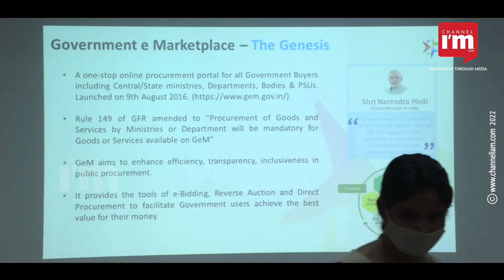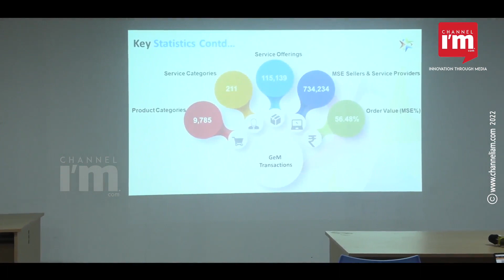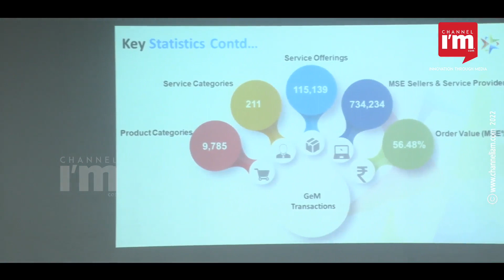GeM പ്ലാറ്റ്ഫോമിലൂടെ നിരവധി സംരംഭക സാധ്യതകളുണ്ട്,നിങ്ങൾക്കറിയാമോ?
GeM-Government E-Market Place
ഗവൺമെന്റിലേക്ക് ഒരു ബിസിനസ് എത്തിക്കുക,അത് പ്രൊഡക്റ്റായാലും സർവീസായാലും,അതിനായി ഒരു ഡിജിറ്റൽ പ്ലാറ്റ്ഫോം അതിന്റെ പേരാണ് GeM-ഗവൺമെന്റ് ഇ-മാർക്കറ്റ് പ്ലേസ്. ഗവൺമെന്റ് തലത്തിലേക്ക് എങ്ങനെ മാർക്കറ്റ് ചെയ്യാം എന്നുളളതിന്റെ ഒരു പോർട്ടലാണ്. ഇ-പ്രൊക്യുർമെന്റ് പോർട്ടൽ. gem.gov.in. 2016 ഓഗസ്റ്റ് 9 നാണ് ലോഞ്ച് ചെയ്തത്. ലോഞ്ച് ചെയ്തത് ഗവൺമെന്റ് ഓഫ് ഇന്ത്യയുടെ മിനിസ്ട്രി ഓഫ് കൊമേഴ്സ് ആന്റ് ഇൻഡസ്ട്രി. GeM വരുന്നതിന് മുൻപ് ഓരോ ഗവൺമെന്റ് സ്ഥാപനവും ഓരോ രീതിയിലാണ് പർച്ചേസ് ചെയ്തിരുന്നത്. സുതാര്യതയും വേഗത്തിലുള്ള ഇടപാടുകളും GeM വാഗ്ദാനം ചെയ്യുന്നു. സംരംഭങ്ങളുടെ രജിസ്ട്രേഷൻ മുതൽ അന്തിമ പേയ്മെന്റ് വരെയുള്ള നടപടികൾക്ക് പോർട്ടൽ പിന്തുണ നല്കും.

വനിത സംരംഭകർക്കും ബെനിഫിറ്റ്സ്
മൈക്രോ ആൻഡ് സ്മോൾ എന്റർപ്രൈസസ് ജെമ്മിൽ രജിസ്റ്റർ ചെയ്യുമ്പോൾ ചില ബെനിഫിറ്റ്സ് ഉണ്ട്. പബ്ലിക് പ്രൊക്യുർമെന്റ് പോളിസി അനുസരിച്ച് ഗവൺമെന്റ് സ്ഥാപനങ്ങൾ ചെയ്യുന്ന പർച്ചേസുകളിൽ 25% എങ്കിലും മൈക്രോ ആന്റ് സ്മോൾ എന്റർപ്രൈസസിന് കൊടുക്കണം എന്നൊരു റൂൾ 2012-ൽ വന്നിരുന്നു. അതിൽ മൂന്ന് ശതമാനം വനിത സംരംഭകർക്ക് കൊടുക്കണം എന്നൊരു റൂളുമുണ്ട്. 4% SC/ST സംരംഭകർക്കും നൽകണം എന്നാണ് റൂൾ.

GeM-സുരക്ഷിതമാണ്, സുതാര്യമാണ്
ബിസിനസ് ചെയ്യുന്ന ഏതൊരാൾക്കും GeM പ്ലാറ്റ്ഫോമിൽ രജിസ്ററർ ചെയ്യാം. പ്രവേശന തടസ്സങ്ങളൊന്നുമില്ലാതെ സർക്കാരുമായി ബിസിനസ്സ് ചെയ്യാൻ ആഗ്രഹിക്കുന്നവർക്ക് പോർട്ടലിൽ സൗജന്യമായി രജിസ്റ്റർ ചെയ്യാം. സൈൻ അപ്പ് എന്ന ലിങ്കിൽ ക്ലിക്ക് ചെയ്ത് ഡീറ്റയ്ൽസ് കൊടുത്ത് രജിസ്റ്റർ ചെയ്യാം. ആദ്യത്തെ സ്റ്റെപ്പിൽ ഒരു യൂസർ ഐഡിയും പാസ് വേഡും ക്രിയേറ്റ് ചെയ്യാം. രണ്ടാമത്തെ സ്റ്റെപ്പിൽ പ്രൊഫൈൽ അപ്ഡേഷൻ. യൂസർ ഐഡിയും പാസ് വേഡും ഉപയോഗിച്ച് ലോഗ്ഇൻ ചെയ്ത് കയറുമ്പോൾ ബിസിനസിന്റെ പേരും അഡ്രസും ജിഎസ്ടിയും ഇൻകം ടാക്സും അടക്കമുളള ഡീറ്റെയ്ൽസ് കൊടുക്കണം. മൂന്നാമത്തെ സ്റ്റെപ്പിൽ നമ്മൾ കൊടുക്കാൻ ഉദ്ദേശിക്കുന്ന പ്രോഡക്ടിന്റെ സർവീസിന്റെ ഡീറ്റയ്ൽസ് സൈറ്റിലേക്ക് ചേർക്കണം. ഓൺലൈൻ-ഇൻവോയിസ് ജനറേറ്റ് ചെയ്യുന്നതിനാൽ വിൽപ്പനക്കാർക്ക് ബില്ലിങ് എളുപ്പമാണ്. പോർട്ടൽ മുഖേന ഉത്പന്നങ്ങൾ വാങ്ങുന്നവരും വില്പ്പനക്കാരും തമ്മിലുള്ള ഇടപാടുകൾ സുഗമമാക്കാൻ കഴിയും. അതിനാൽ ഇത് ഒരു സുരക്ഷിത പ്ലാറ്റ്ഫോമാണ്.

Channel IAM സംഘടിപ്പിച്ച ഷീ പവർ പ്രോഗ്രാമിലാണ് മനീഷ് മോഹൻ(ബിസിനസ് ഫെസിലിറ്റേറ്റർ,GeM) GeM പ്ലാറ്റ്ഫോം നൽകുന്ന സംരംഭക സാധ്യതകളെ കുറിച്ച് സംസാരിച്ചത്.